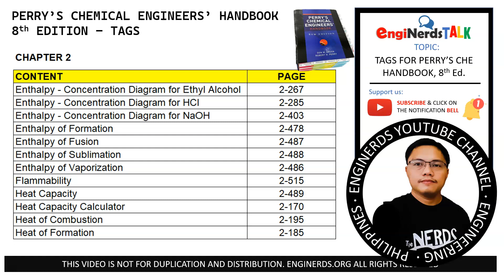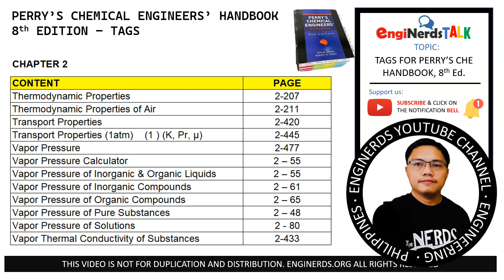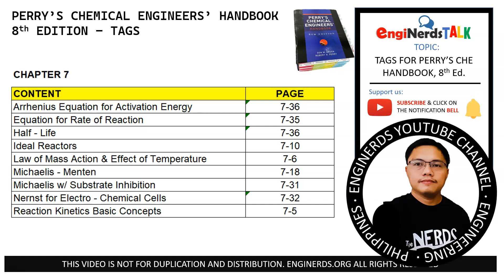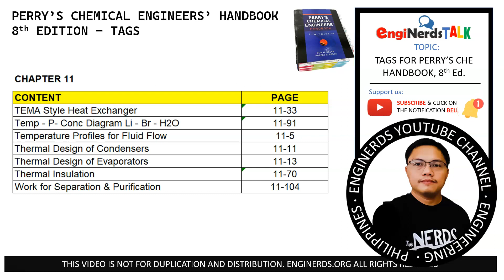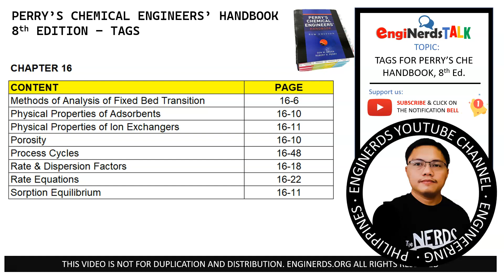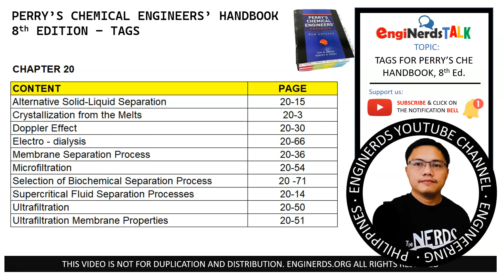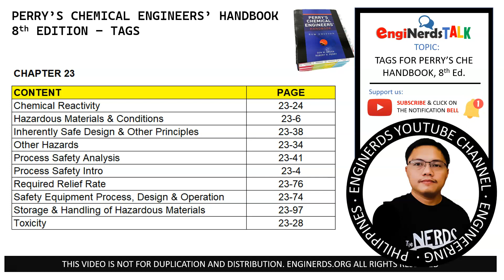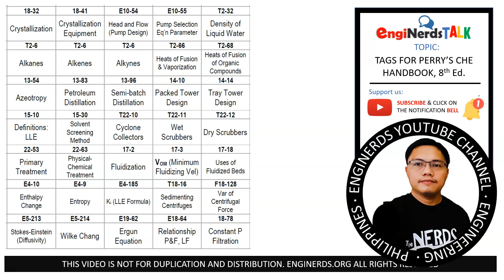PERRY'S CHEMICAL ENGINEERS' HANDBOOK TAGS | FOR CHEMICAL ENGINEERING BOARD EXAM / LICENSURE EXAM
On this video, we'll be giving you some of the tags or flags that you can use in your Perry's Chemical Engineers' Handbook in preparation for your board exam (licensure exam). Placing tags / flags in your handbook is not prohibited and is a common practice in ChE students. Although it is very common in majority of the students, this is not required and you may chose not to do so. We apologize since we can only provide you the tags for 8th edition for now.

TOPICS COVERED:
* Thermodynamics
* Heat and Mass Transfer | HeMaTra
* Momentum Transfer | Momentra
* Separation Processes
* Chemical Engineering Calculations
* Chemistry | General Chemistry, Organic Chemistry, Physical Chemistry | Analytical Chemistry
* Chemical Engineering Plant and Equipment Design
* Engineering Mathematics
* College Physics
* STEM topics
* Chemical Reaction Kinetics

PERRYS CHEMICAL ENGINEERS' HANDBOOK TAGS | FOR CHEMICAL ENGINEERING BOARD EXAM / LICENSURE EXAM

LearnChemE | The Organic Chemistry Tutor | PIChE | Khan Academy | Professor Dave Explains | Interesting Engineering | Engineering Board Exam | Calculator Techniques | Zach Star | EnginerdsMath | EngineerProf | Math Teacher | Online Tutor